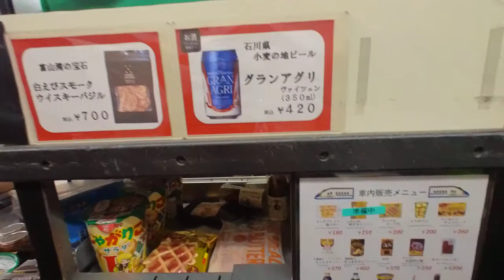🇯🇵Shinkansen 🍱Food Cart Lady